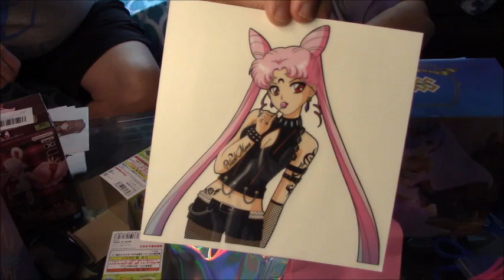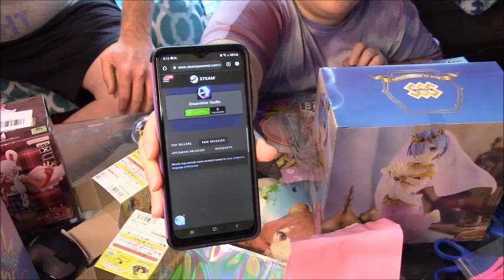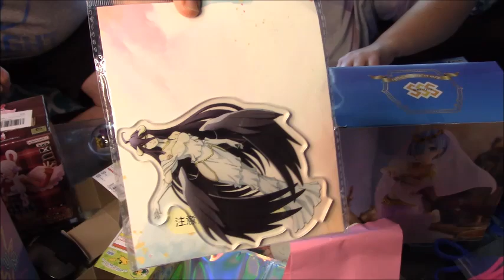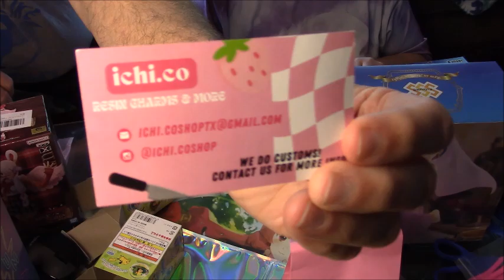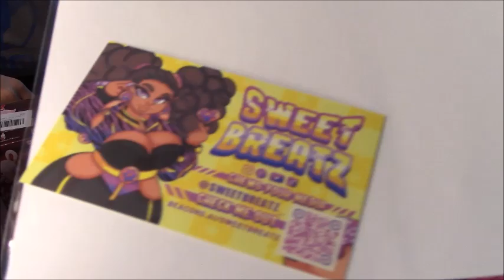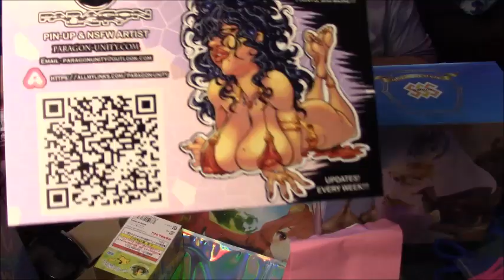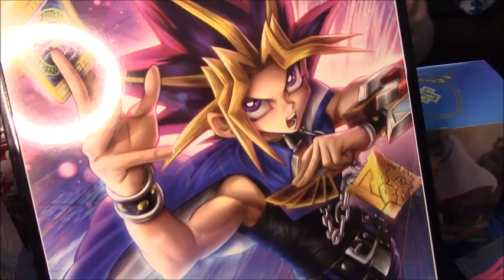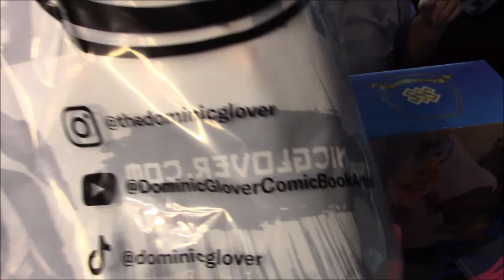Our haul from ECCHI Expo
The stuff we got at ECCHI expo Dallas 2024.
Sorry its a few weeks late.